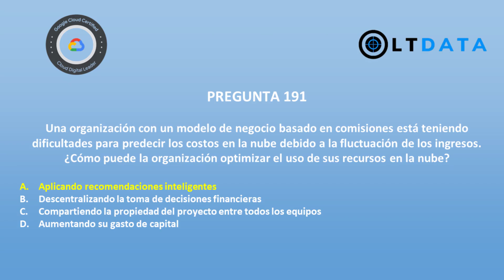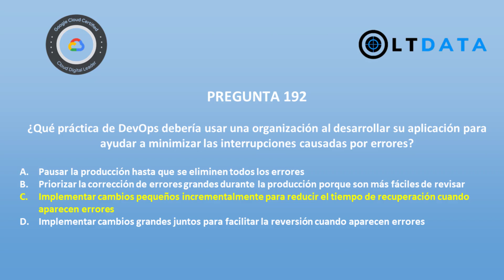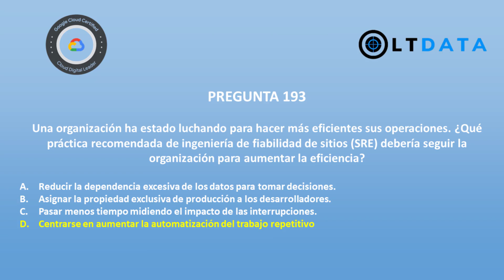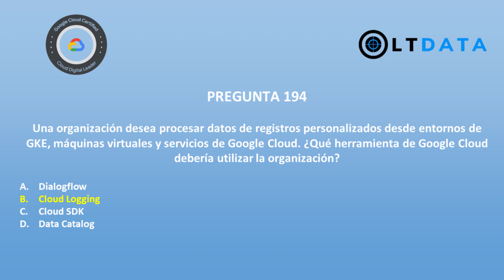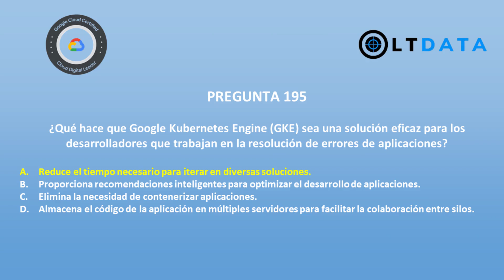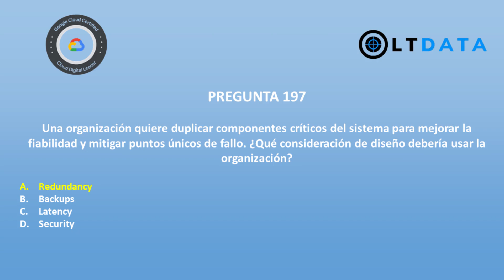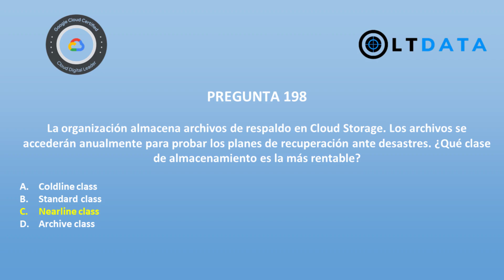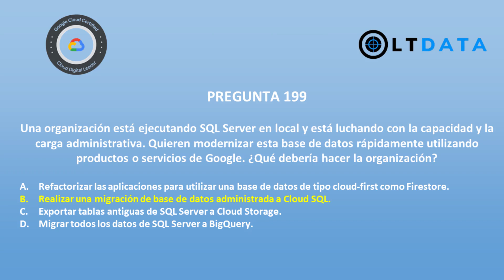Parte 20 | 🎓 Respondiendo 10 Preguntas del Examen de Certificación Google "Cloud Digital Leader" 🌐💡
¡Bienvenidos a mi canal! 🎉 En este video, vamos a abordar la Parte 20 de una serie en la que responderé a 10 preguntas clave del examen de certificación de Google "Cloud Digital Leader". 🌐💡 Si estás preparándote para esta certificación o simplemente quieres aprender más sobre Google Cloud, este video es para ti.

Explicaciones detalladas: Analizo cada pregunta y te doy las respuestas correctas con una explicación clara y concisa.

Estrategias de estudio: Comparto técnicas efectivas para abordar el examen y cómo gestionar tu tiempo de estudio.

Recursos adicionales: Te recomiendo materiales de estudio y herramientas que te ayudarán a prepararte mejor.
Temas cubiertos en esta serie:

Introducción a Google Cloud: Comprende los conceptos básicos y la infraestructura de Google Cloud.

Servicios y Soluciones de Google Cloud: Aprende sobre los principales servicios y cómo se integran para ofrecer soluciones completas.

Modelos de Negocio y Casos de Uso: Descubre cómo las empresas están utilizando Google Cloud para transformar sus negocios.

Seguridad y Cumplimiento: Entiende las mejores prácticas en seguridad y cómo Google Cloud asegura el cumplimiento normativo.

¿Por qué ver esta serie?

Contenido actualizado: Asegúrate de que estás estudiando con información actualizada y relevante.

Enfoque práctico: No solo te damos las respuestas, sino que también te mostramos cómo llegar a ellas y aplicarlas en situaciones reales.
Preparación completa: Al seguir esta serie, cubrirás un amplio espectro de temas que te ayudarán a sentirte seguro y preparado para el examen.

¡No te pierdas las próximas partes!

Esta es solo la primera entrega de una serie completa.